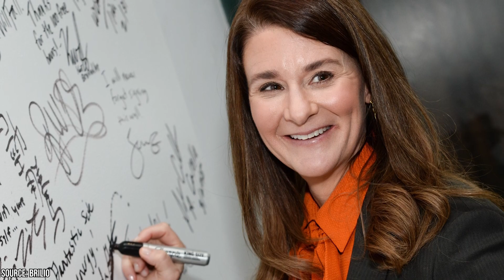Bill Gates’ Children Are Turning Heads After His Divorce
Did you know that Bill Gates is only planning on leaving his children $10 million apiece and that his kids are all seemingly normal adults? Ever since Bill and Melinda Gates’ divorce in 2021, an increased amount of public scrutiny has been placed on the former celebrity couple’s three children. It seems that Bill and Melinda planned for this, which is why they waited until their youngest daughter Phoebe was 18 years old before making good on their plans for separation.

00:00 - Intro
00:46 - Jennifer Is the Most Public of the Gates Kids
01:32 - A Change of Passions
02:00 - Bill Gates Doesn’t Want to Spoil His Kids
02:38 - Jennifer’s New Husband is Richer Than Her!
03:25 - Jennifer Was Always Mature for Her Age
04:25 - Getting to Know Rory Gates
05:27 - The Gates Kids Get Along Well
06:25 - Getting to Know Phoebe Gates
07:06 - Phoebe’s Parents Approve of Her Boyfriend
07:34 - Is Melinda Beefing Up the Inheritance?
08:13 - Outro

Bill Gates’ three children are Jennifer, Rory, and Phoebe. Jennifer is the oldest of the three siblings, and also the most public. Jennifer is 25 years old, and recently got married. She met her husband while attending Stanford University, and they are both accomplished equestrians. In the wake of her recent marriage, Jennifer is now attending med school.

Rory Gates is the second Gates child and the only boy. Rory is 22 years old and found himself the most pampered Gates child on account of him being the only male. Still, it seems that Bill managed to keep from spoiling any of his three children. Rory is even more educated than his older sister, having already received two separate degrees. It seems that Rory’s passions are computer science and business, which makes him not dissimilar from his dad.

The youngest Gates child is Phoebe Gates, who chose to study ballet instead of computers or medicine. Phoebe is now 19 years old. Her parents decided to postpone their separation until their youngest daughter was 18. It seems that Bill and Melinda had wanted to separate for many years, but didn’t want to put their children through the ordeal until they were old enough. Join Trender as we take a look at why Bill Gates’ children are turning heads after his divorce.